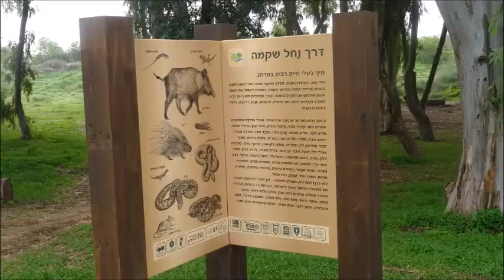חורשת הטווסים, נחל שקמה / The peacocks forest, Shikma trail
הרשמו חינם לערוץ היוטיוב @eclecticomtravelsaroundthe4327
ותקבלו הודעות על סרטונים חדשות.

חורשת הטווסים היא חורשת עצי איקליפטוס ובצילה ספסלי עץ.  מקום טוב לבילוי בחיק הטבע. החורשה זכתה לשמה בזכות להקה קטנה של טווסים שחבריה מצליחים איכשהו להתקיים בסביבתה בכוחות עצמם. השביל הרגלי עובר בחורשה, ואפשר לצאת גם מכאן לעבר סוללת המאגר.